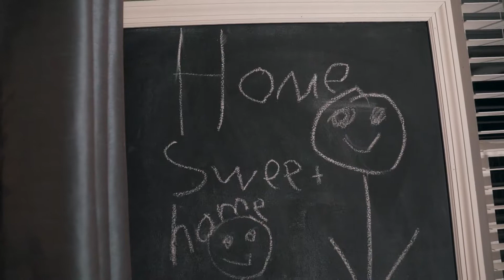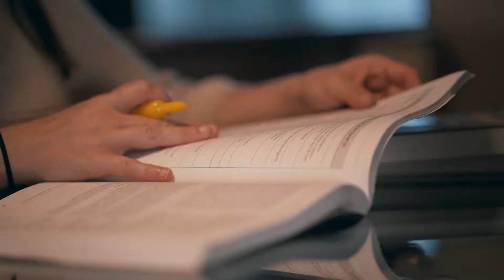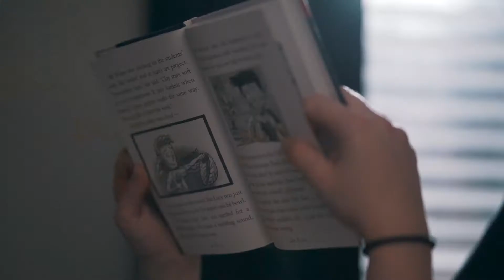Who We Serve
The Foodbank serves nearly 400,000 people each year. These families, seniors, children and neighbors each have a unique story of their own.